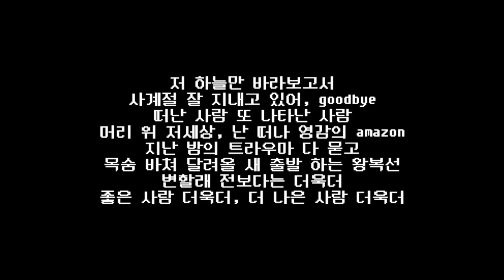온라인 7기 이혜민 랩 외우기 빅뱅 - 봄여름가을겨울